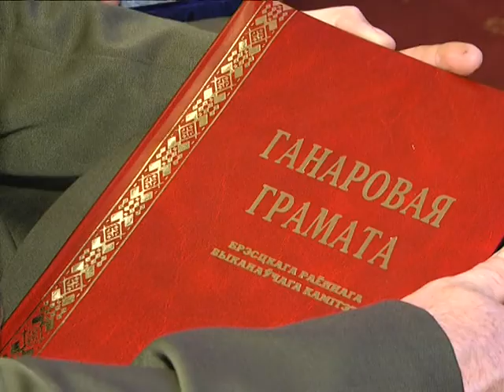2018-07-26 г. Брест. День пожарной службы. Новости на Буг-ТВ.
Спасатели всей страны отметили накануне большой праздник – пожарной службе Беларуси – 165 лет. Торжественные мероприятия прошли в этот день по всей стране. Много можно говорить о людях, посвятивших себя этой профессии, однако их отвагу и мужество отметит, бесспорно, каждый, кто хотя бы раз видел, как эти люди в погонах приходят на помощь и бесстрашно борются со стихией. Праздничные мероприятия по случаю 165 – летия пожарной службы прошли накануне и в областном центре.